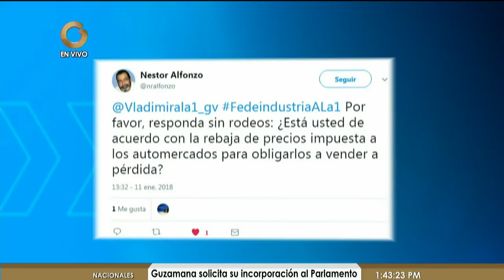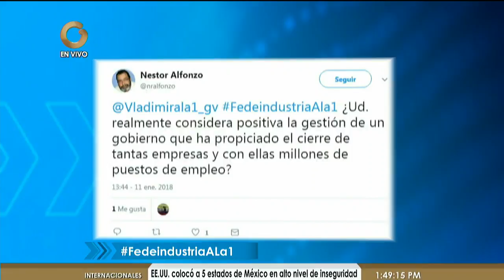Fedeindustria: Entendemos que la economía se debe trabajar en conjunto con el gobierno (Parte 4/5)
El Presidente de Fedeindustria, Orlando Camacho consideró que pese a la situación que atraviesa el país se siente optimista. "Los empresarios vemos oportunidades donde la gente ve dificultades".